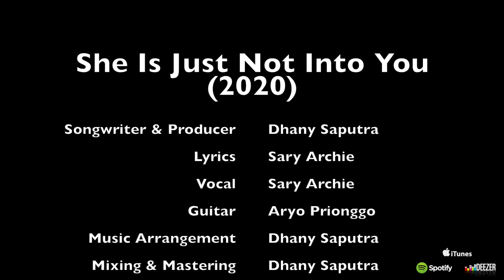Dhany Saputra ft. Sary Archie - She Is Just Not Into You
SHE IS JUST NOT INTO YOU

Songwriter, Arranger: Dhany Saputra
Lyrics, Vocal: Sary Archie
Guitar: Aryo Prionggo